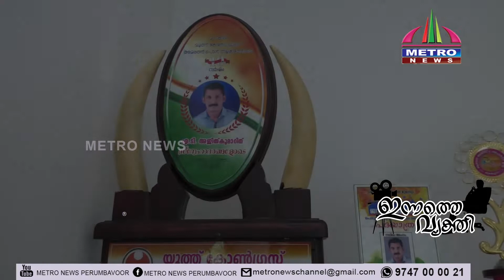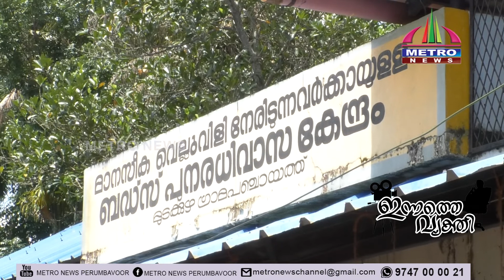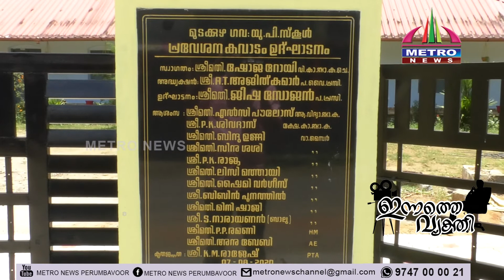INNATHE VYAKTHI (ഇന്നത്തെ വ്യക്തി...)എ.റ്റി.അജിത് കുമാർമുടക്കുഴ പഞ്ചായത്ത് വൈസ് പ്രസിഡൻ്റ്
INNATHE VYAKTHI (ഇന്നത്തെ വ്യക്തി...)എ.റ്റി.അജിത് കുമാർ
മുടക്കുഴ പഞ്ചായത്ത് വൈസ് പ്രസിഡൻ്റ്